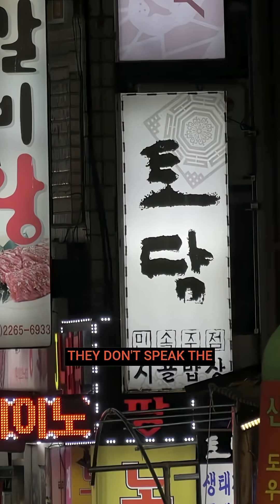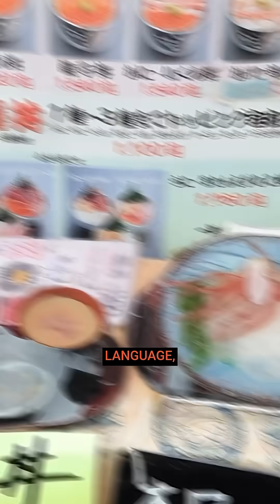Could Smart Glasses Make Language Barriers Disappear? 🕶️🌍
Imagine walking through Tokyo or Paris—no translator, no phrasebook—and instantly reading the world around you.

That’s the vision: AI-powered smart glasses that translate in real-time, right in your line of sight.
Menus. Signs. Conversations. All seamlessly understood.

It’s not just tech—it’s human connection, scaled.
Because the future of natural language processing isn’t just about understanding data.

It’s about understanding each other.